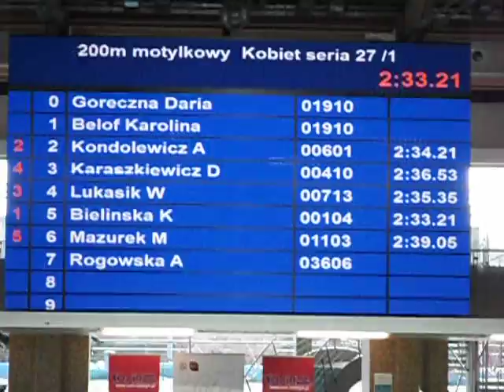Daria Karaszkiewicz MTS Kwidzyn 200 motyl eliminacje, ZMP 14lat Olsztyn, 1-3.03.13r.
Daria na swoim koronnym dystansie podczas eliminacji.
LS:
Seria 1 z 3
0 GÓRECZNA Daria KS Delfin Gdynia
1 BELOF Karolina KS Delfin Gdynia
2 KONDOLEWICZ Aleksandra WKS Śląsk Wrocław
3 KARASZKIEWICZ Daria MTS Kwidzyn
4 ŁUKASIK Wiktoria MKS Medyk Giżycko
5 BIELIŃSKA Karolina MKP Słowianka Gorzów Wlkp.
6 MAZUREK Magdalena Lublinianka
7 ROGOWSKA Angelika Uks Sms Galicja Kraków
8 TOMIAŁOWICZ Karolina UKS Kapry-Armexim Pruszków

Daruś uzyskała czas 2:36.53 i zajęła 9te miejsce. Popłynęła w finale A.